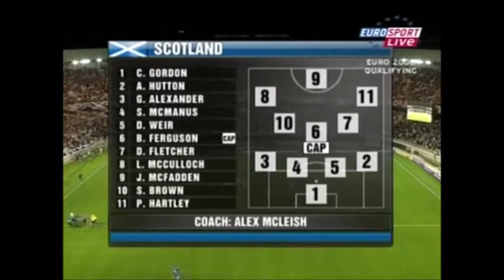Euro 2008 Qualifier FRANCE VS SCOTLAND 0-1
Here You will find All Goals of Football Players, my goal is to collect all goals of one player in his career.

Please if you have any issue with the content used in my channel or you find something that belongs to you, before you claim it to youtube SEND ME A MESSAGE and i will DELETE it right away.